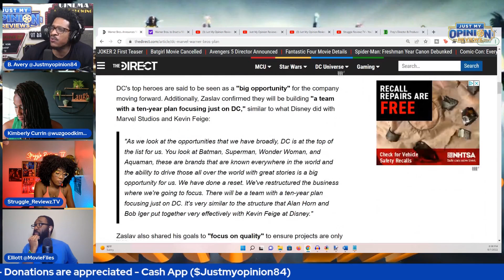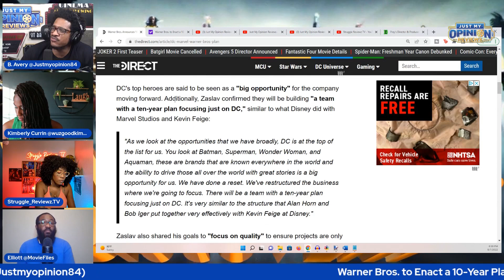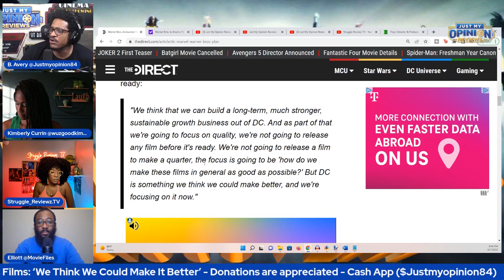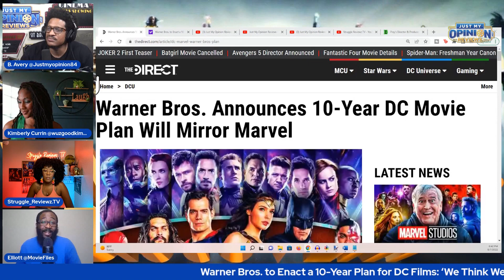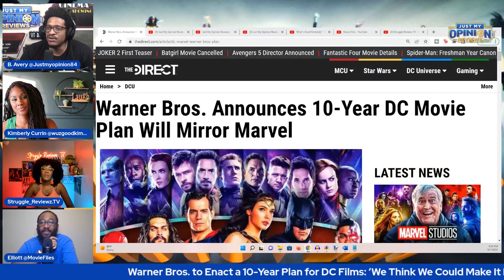WB 10 Year Plan!!! SUPERMAN, BATMAN, & WOMAN WOMAN Will Lead The DCEU!!! What Excites You The Most?